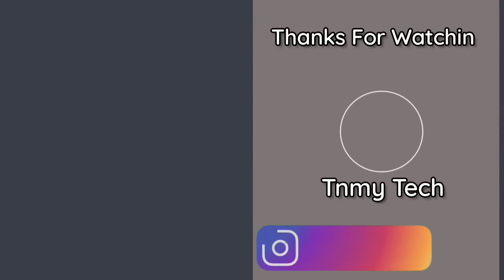How To Make Syringe Gun | Using Spirite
Powerful Syringe Gun Making !!!

Hello Friends, In this video I make powerful syringe gun from 60ml syringe.

How To Use - 2 or 3 Drop of sprite drop in syringe, close the cap & then shake it, press the trigger.So keep supporting.